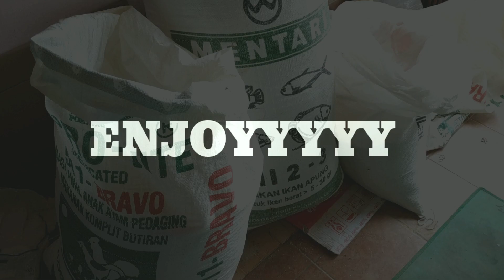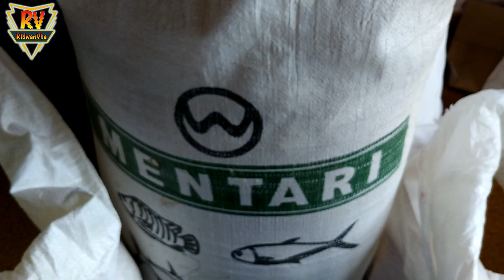Rahasia Campuran Pakan Ayam Kampung Super || Menghemat Biaya Pakan, Panen Tepat Waktu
Baiklah Bos Qu Semuanya, Ini Dia Takaran Adukan Pakan Saya Utk Menghemat Biaya Pakan Tetapi Waktu Panen Tetap Tepat Waktu... Kalau Takaran Pakan Biasanya 2KG Voer + 2KG Tepung Jagung + 0,5KG Kosentrat Pedaging Tetapi di Video Ini Saya Akan Membahas Takaran Pakan Versi Hematnya... Langsung Saja Ya Bos Qu Tonton Enjoyyyy